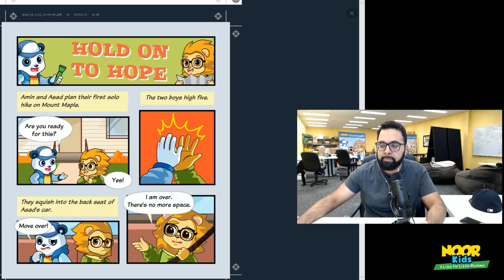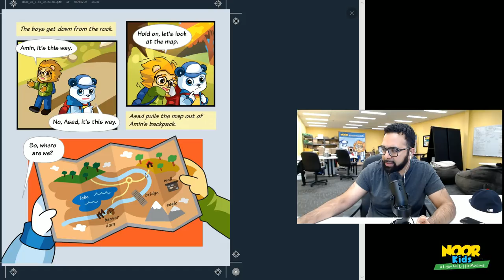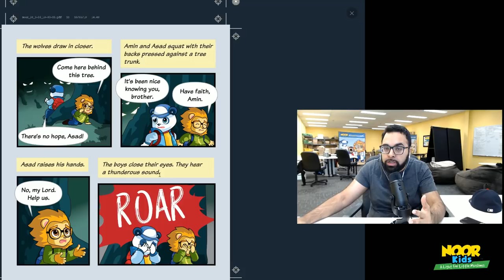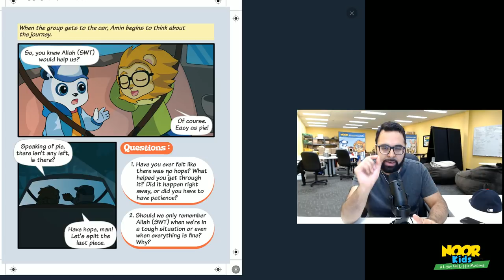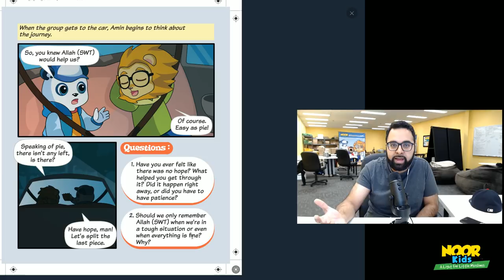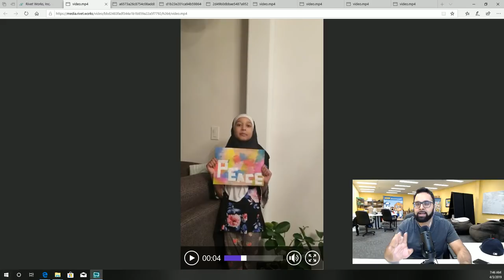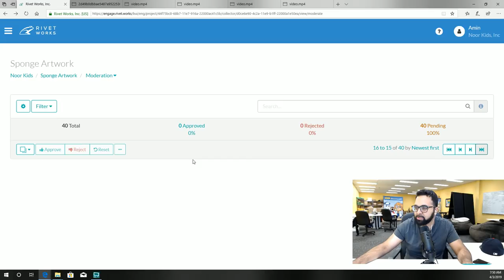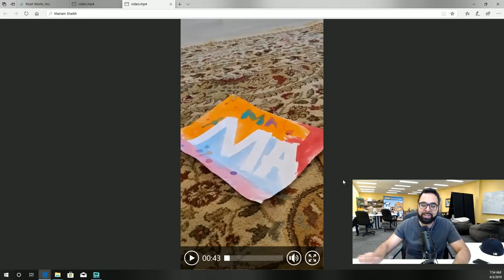Hope in Allah - Kids Khutba by Noor Kids - Stories for Muslim Kids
Why Muslims trust and have hope in Allah? Watch this story for Muslim children to learn how!

ABOUT NOOR KIDS:
In the challenging environment for Muslim children in North America, Noor Kids is a Harvard-supported educational organization that inspires children to learn and love Islam.